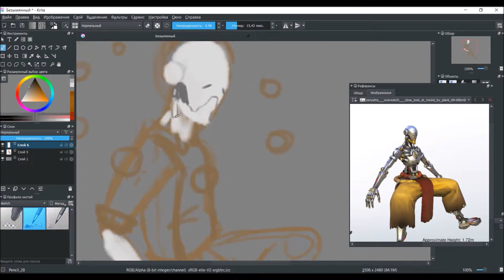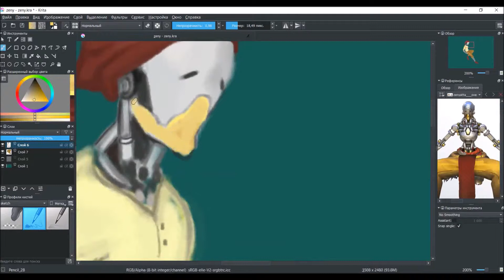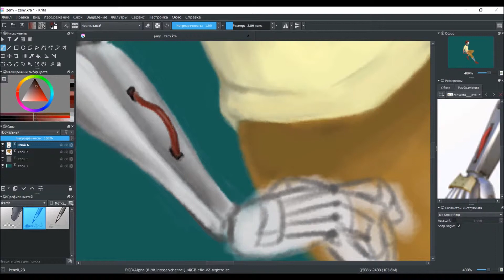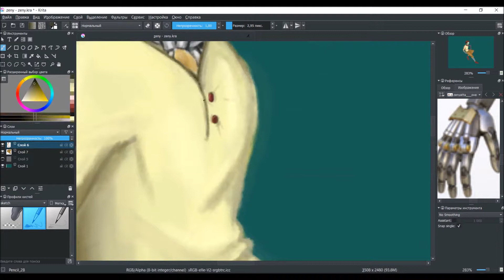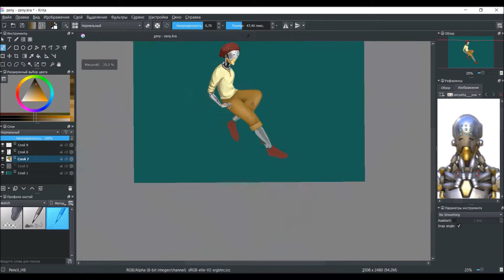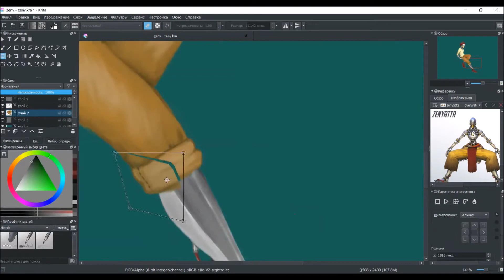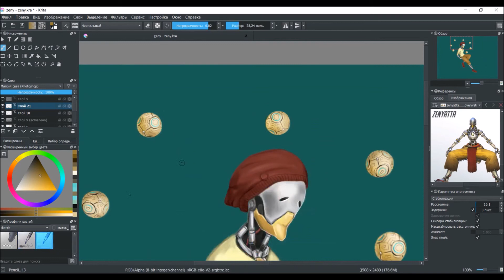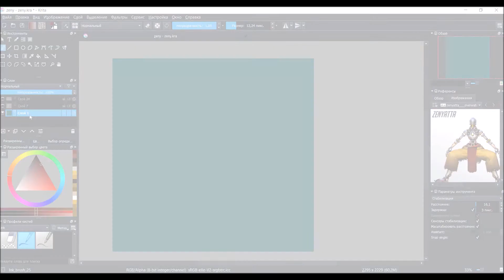Speedpaint: Fancy Zenyatta | Overwatch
Instagram (new!): leo_lenti_art

Speedpaint of my favorite character in Overwatch. I just like imagining Zenyatta as this hipster-ish 20 years old cool omnic.
(Have I already mentioned that I adore this game? lol)